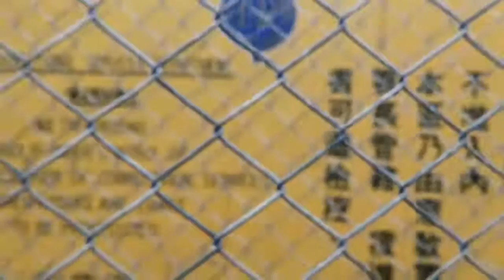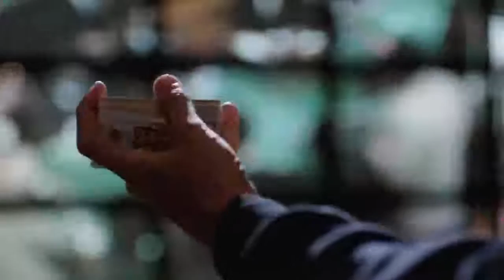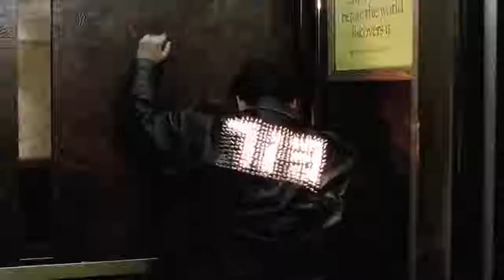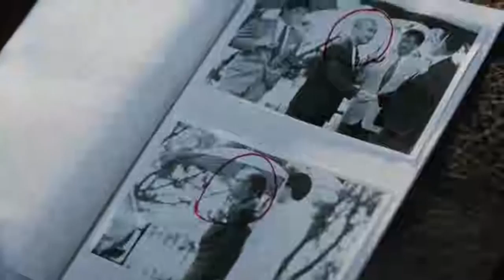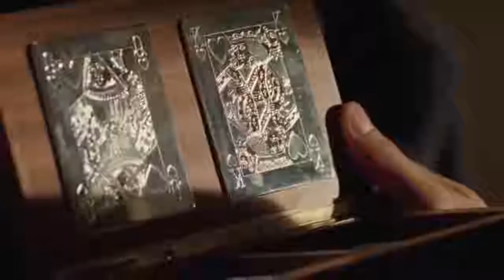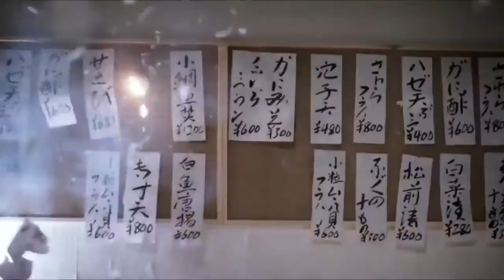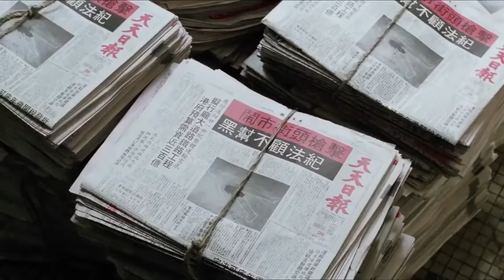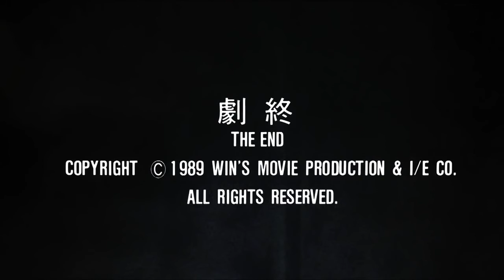劉德華 譚詠麟 《至尊無上》粵語中字 高清廣東話 至尊无上 Casino Raiders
《至尊無上》（英文：Casino Raiders）是一部1989年上映的香港賭博片。導演為王晶和向華勝，由譚詠麟、劉德華、陳玉蓮和關之琳主演。香港收穫2329萬元港紙，位列香港年度華語片第五位。

本片的成功為王晶後來的《賭神》、《賭俠》等一系列賭片的拍攝奠定了一個良好的口碑基礎。但它側重於展現兄弟間情義和男女愛戀在黑幫仇殺下的坎坷命運，不同於後者的以特異功能和喜劇效果為主的表現內容。